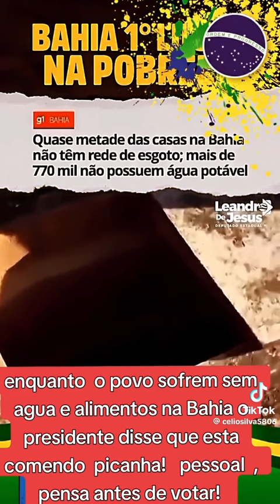POPULAÇÃO BAIANA MAIS DE 77 MIL PASSAM FOME E NÃO TEM SANEAMENTO BASICO